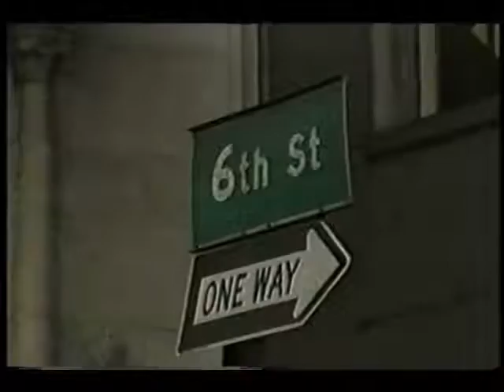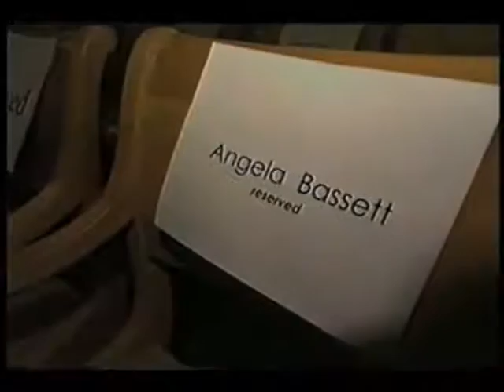Lloyd Klein : Fashion Runway Benefit 2001 (Los Angeles)